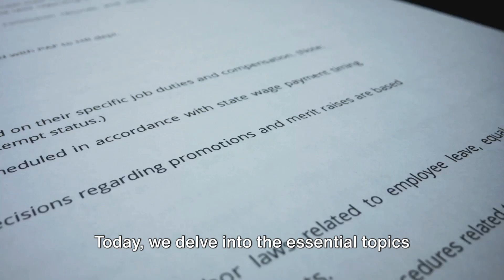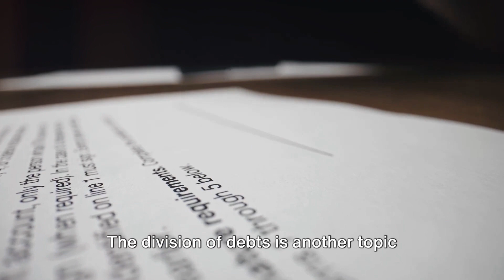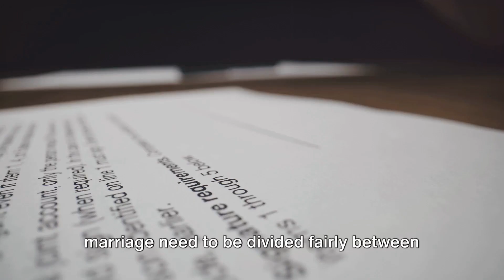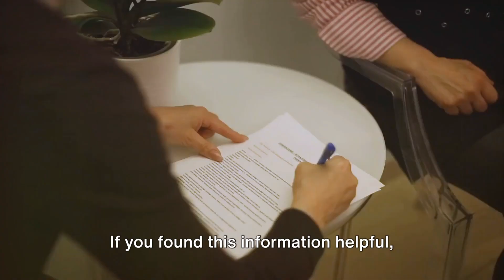Filing a Separation Agreement. Divorces in North Carolina - Sandra Dinkins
So you just got divorce papers, now what? It may be time to consider doing a separation agreement. If I had done a separation agreement during my divorce it would have saved me Time and Money two of the most valuable assets on the planet! Here's some of the topics that you should cover in your separation agreement. By the way, I'm not an attorney just someone who experienced a difficult divorce that cost me close to a half a million dollars.
I recommend hiring a Family Law attorney.

I hope that this information will help you.

Still Standing,

Sandra Dinkins